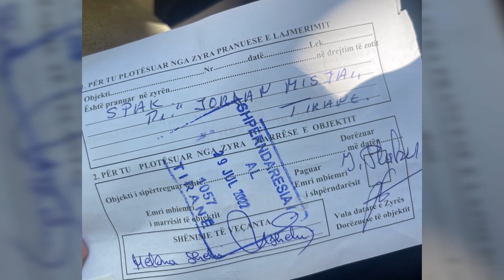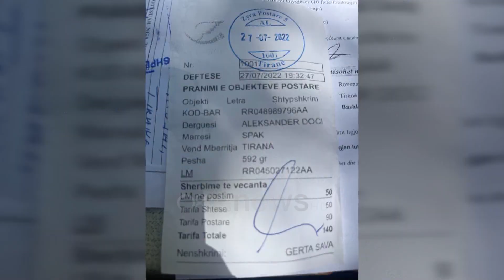"Bashkia po na grabit pronën!" Pronarët dërgojnë çështjen në SPAK: Veliaj ia dha lejen Begos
Aleksandër Doçi është një qytetar, i cili prej muajsh nuk po gjen drejtësi.

"Po na marrin shpirtin, ai që të merr pronën të ka marrë shpirtin. Ju lutem Shteteve të Bashkuara të Amerikës, Evropës, të na ndihmojnë se po na poshtërojnë."

Edhe pse në bazë të dokumentacioneve përkatëse rezulton pronar i një sipërfaqeje prej 2500 metër truall, ai thotë se po i grabitet padrejtësisht prona nga një firmë ndërtimi, e cila ka marrë dhe bekimin e kryebashkiakut Erion Veliaj.

"Po na grabisin, nuk ka shtet."

Bashkia Tiranë i ka dhënë lejen kompanisë Alsion-Albania sh.p.k për të ndërtuar në këtë zonë, ndërsa problemi thellohet edhe më tej pasi pronari dhe bashkëpronarët e tjerë as nuk kanë firmosur dhe as nuk kanë pyetur.

Familja Doçi ka fituar disa gjyqe në lidhje me këtë çështje dhe disponon dokumentacionin përkatës por pavarësisht kësaj kompania ka rrethuar zonën për të ndërtuar pallate, duke larguar madje dhe pronarët e tokës.

Thirrja e familjes Doçi është që të vendoset drejtësi e të merren të gjitha masat nga organet kompetente.

Për këtë arsye, pas protestës së të premtes ai e dërgoi çështjen në SPAK ku pret që të hetohet kompania dhe bashkëpunëtorët që kanë gisht në këtë çështje.